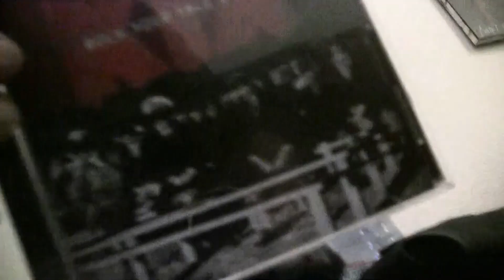KIX Steve Whiteman Rocks INDIE POWER!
KIX Lead Singer / Frontman Steve Whiteman Rocks INDIEPOWER TV! Steve takes you DEEP INSIDE the World of KIX, the exciting 80s & 90s, the highs & lows of Rock Stardom, & tips for bands & artists comin' up!  All this on an Indie Label!  That's INDIE POWER!

→  YouTube.com/IndiePowerTV1  ←

Facebook.com/IndiePowerOnline
Twitter.com/Indie_Power